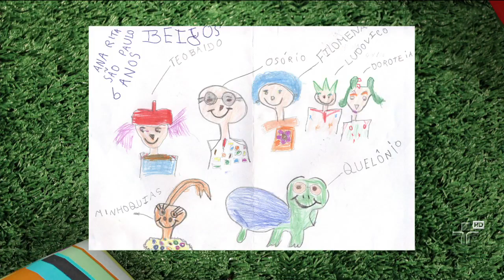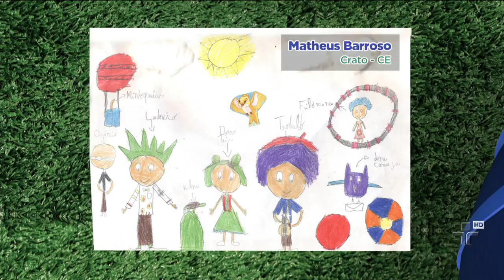Quintal da Cultura - Exposição de Artes do Quintal - 30/04/13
Filomena e Ludovico mostram alguns desenhos enviados pelas crianças.